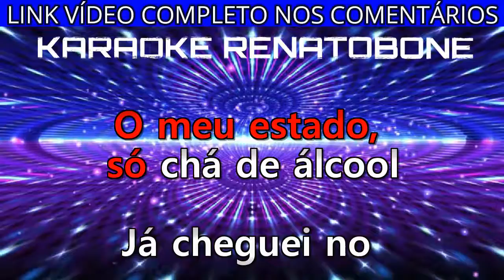Alô Som KARAOKE AMOSTRA Fernando e Sorocaba part Maiara e Maraísa